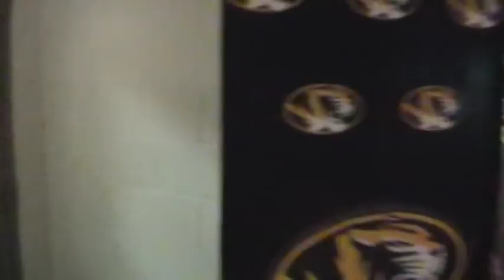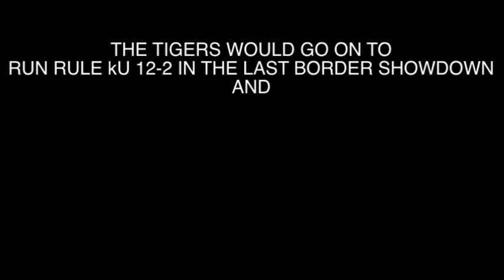MU Tiger Baseball: Road to the Big XII Championship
Big XII Champs for the First and Last Time
Congrats boys and Go Tigers!

with help from Mike McGraw (MU Baseball), Jeff Irwin, Clark Rowe (FSSW) and Ian Kinsler (Texas Rangers)